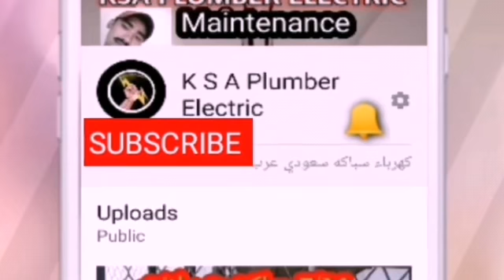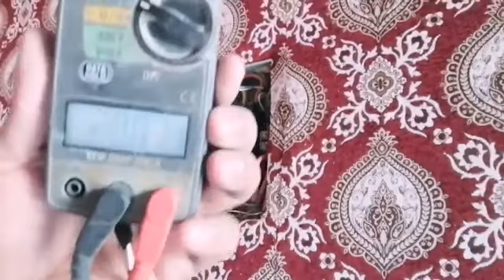Saudi arbia How to install Wood Room electric installation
Ksa plumber electric